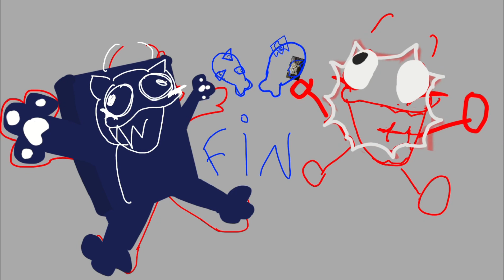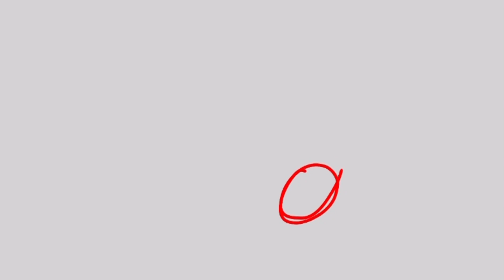WINgS?! / Speedpaint / cupcakes redraw!